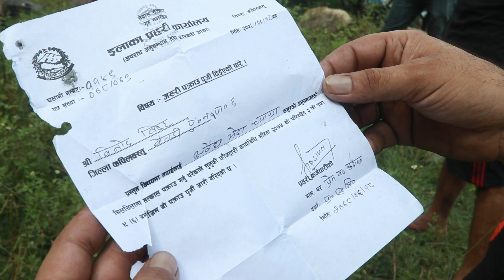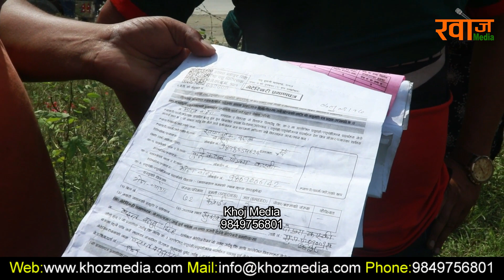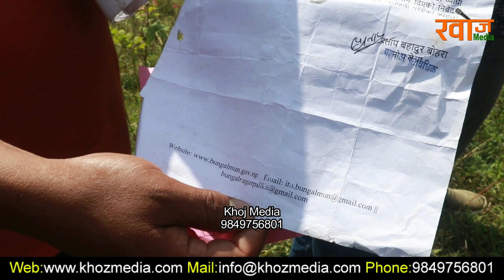दशैको लागि भेडा लिएर आउदा बस्नु पर्यो एक दिन जेल। हेर्नैपर्ने भिडियो सक्दो शेयर पनि है। Khoj Media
दशैको लागि भेडा लिएर आउदा बस्नु पर्यो एक दिन जेल। हेर्नैपर्ने भिडियो सक्दो शेयर पनि है
Program Host : Rajani Tamang
Camera : Ganesh Bajra Lama
Edit : Ganesh Bajra Lama
Khoj Online Television Pvt.Ltd.